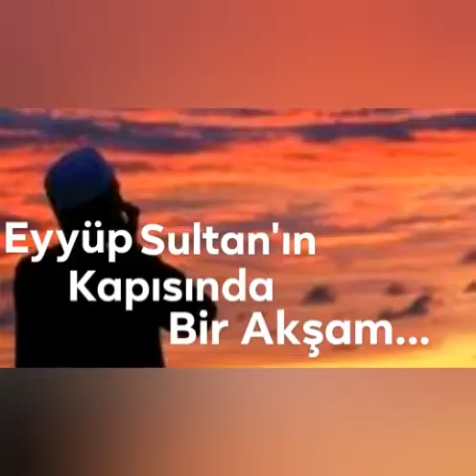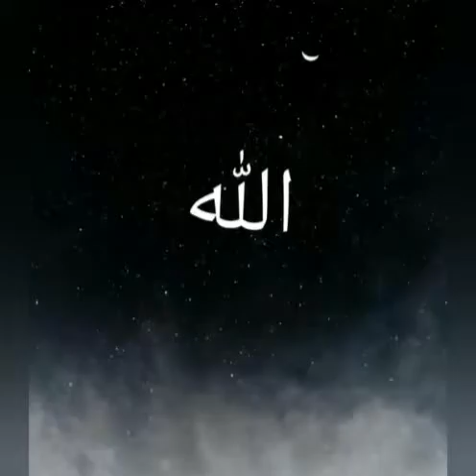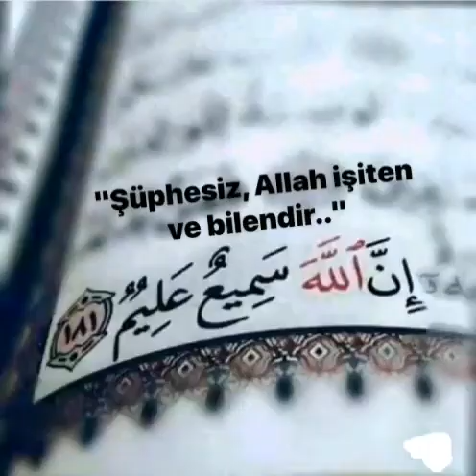FARUK ANBARCIOĞLU EYYÜP SULTAN Şiirim..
ÖRNEK BİR İNSAN..EYYUP SULTAN, EBA EYYUBEL ENSARİ, EYÜP, FATİH SULTAN MEHMET, İSTANBUL. BİZANS.